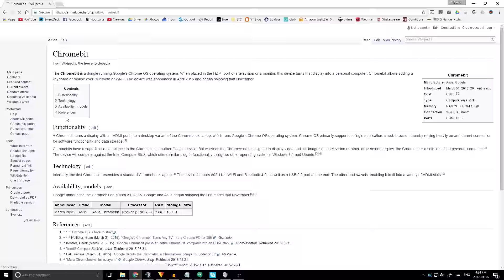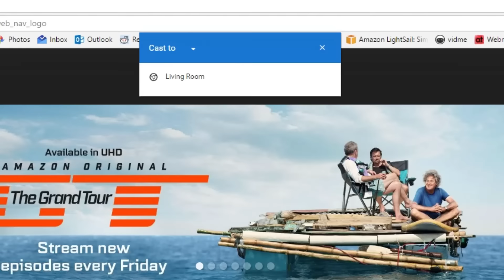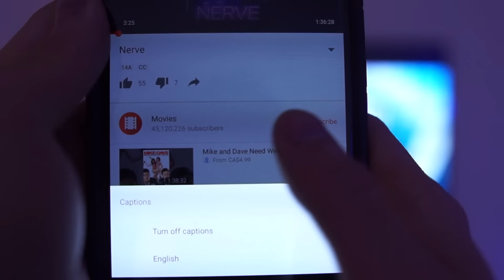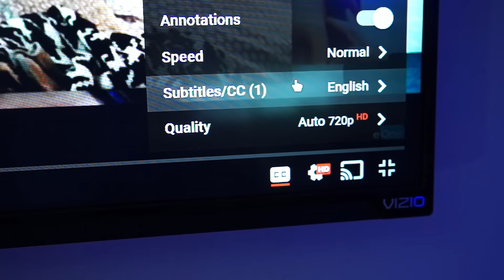Asus Chromebit Review - What a Computer Stick Can Do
A review video for my Asus Chromebit CS10. The Asus Chromebit is a computer on a stick, running Chrome OS. In this video, I go over how this stick can potentially improve your home theatre experience.

Logitech K400
Chromebit + K400 Bundle

Shoutouts!

My Gear:
Main Camera: Sony DSLT-A58
Main Lens: Sigma 18-35mm f/1.8 Art Lens
On-Camera Microphone: Rode Videomic Pro
Desktop Microphone: Blue Yeti